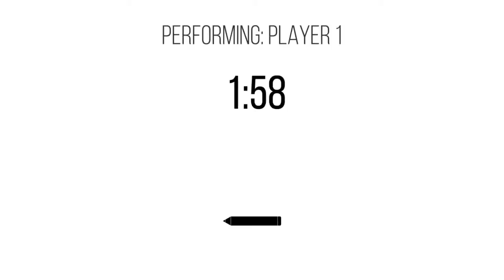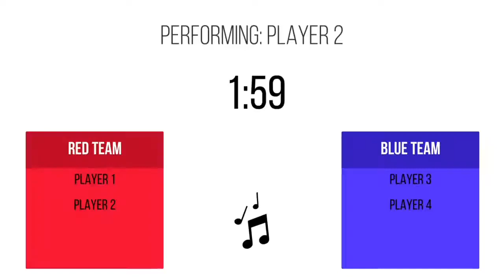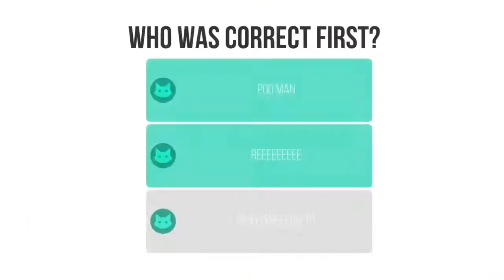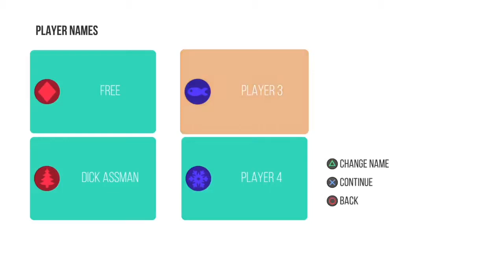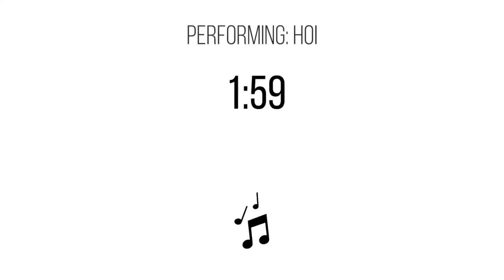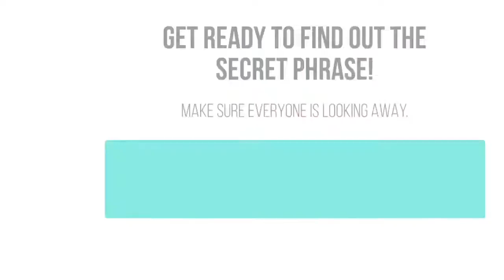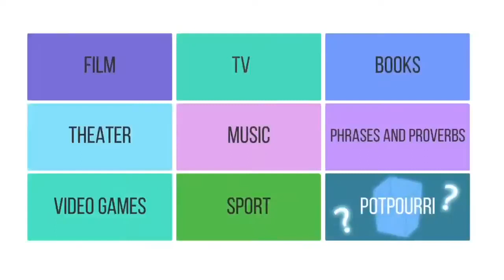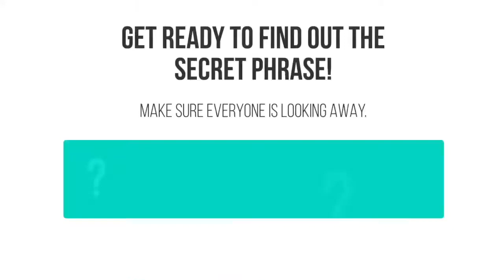Act It Out A Game Of Charades PS4 Gameplay